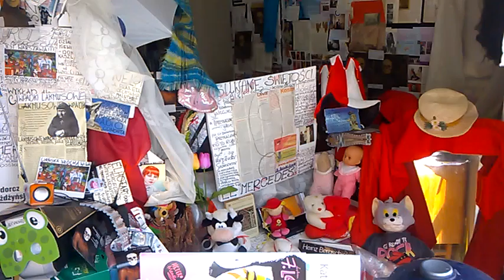DAMY RADĘ,GDY MAZUR ZA DORADZANIE NA STRONĘ PEPICZKÓW PRZEPĘDZIMY I PO LICHWIE!!!